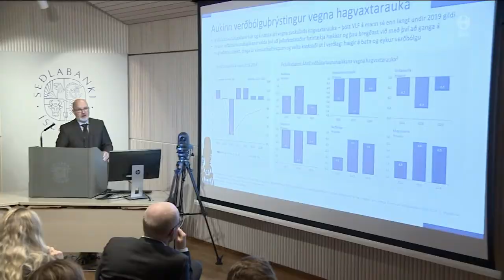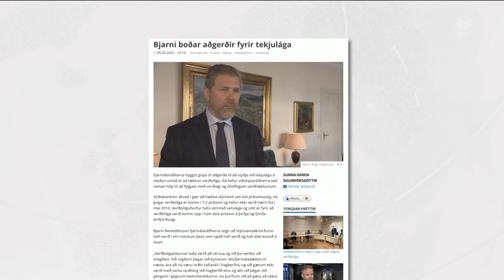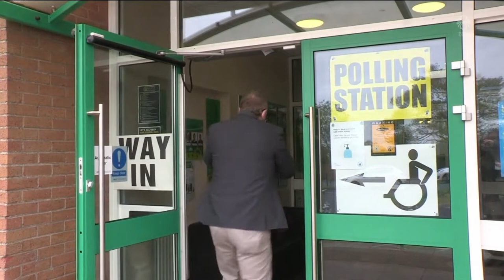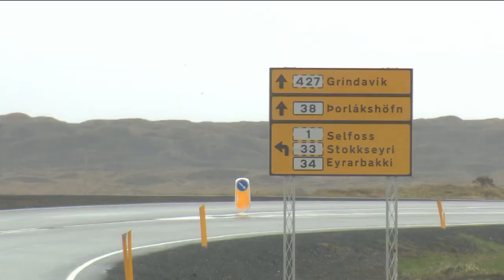Fréttir - 05. maí 2022